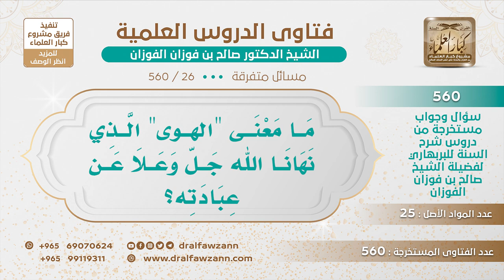[26 -560] ما معنى "الهوى" الذي نهانا الله جل وعلا عن عبادته؟ - الشيخ صالح الفوزان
-"السؤال: ما معنى ""الهوى"" الذي نهانا الله جل وعلا عن عبادته؟
الهوى مخالفة الحق، مخالفة الحق لرغبة النفس، لرغبة النفس وشهوة النفس هذا هو الهوى.
للاشتراك في قناة الشيخ صالح الفوزان
سؤال وجواب من شرح السنة للبربهاري ( 560 ) مقطع

للاستفسار والإقتراحات والدعم
رئيس الفريق
لمشروع كبار العلماء